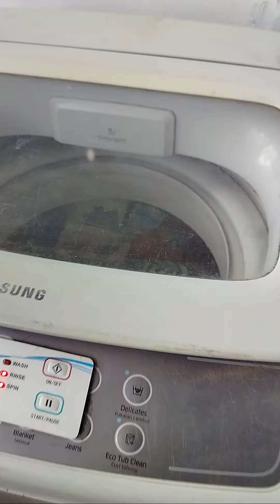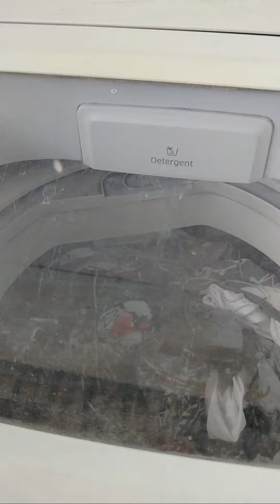Solusi agar air kran bisa lancar muncrat dan istri bisa tersenyum..